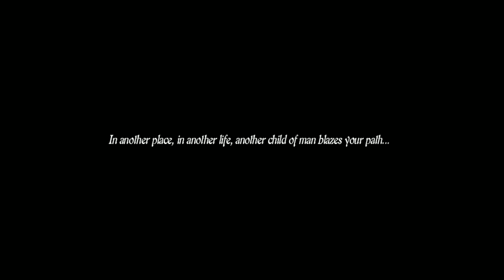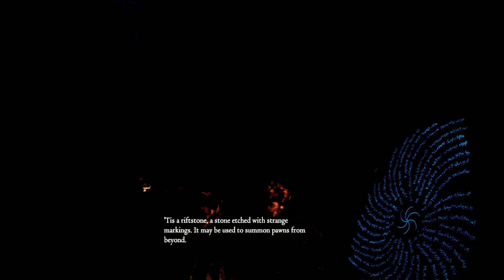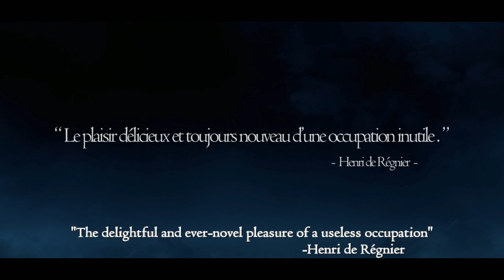Dragon's Dogma Dark Arisen part 01: Monster Hunters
Dragon's Dogma was one of those RPG's I always wanted to play, but could not because it was console exclusive. After many pleads by fans we finally got the definitive edition on the PC! With influences from Dark Souls and Monster Hunter it promises to deliver a hardcore and epic experience. As the Arisen we will travel the lands with our companions slaying many giant monsters and demons!